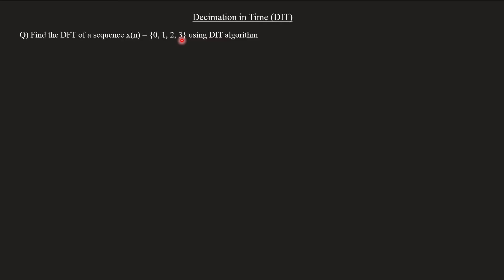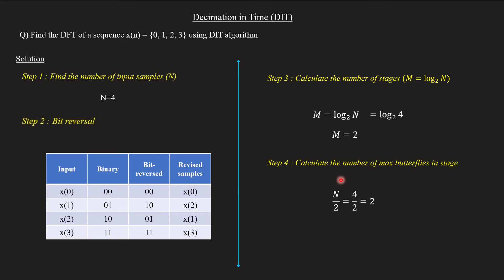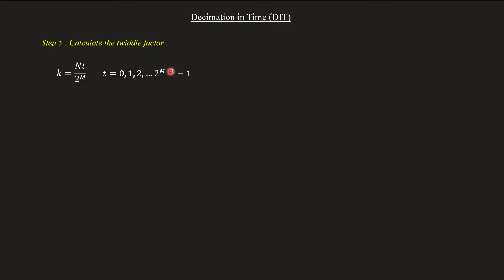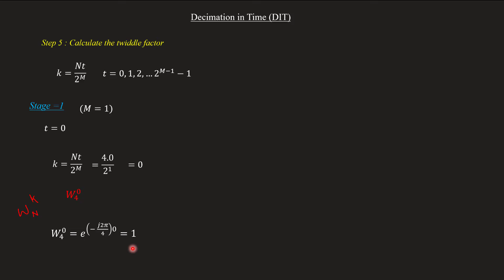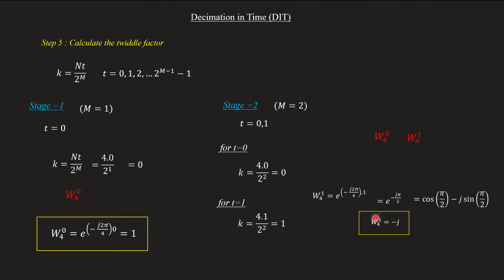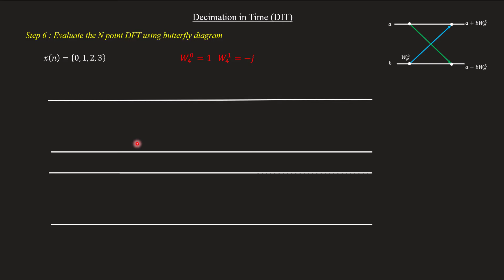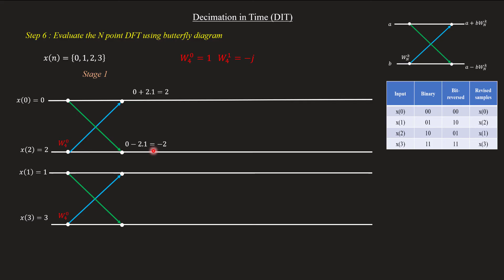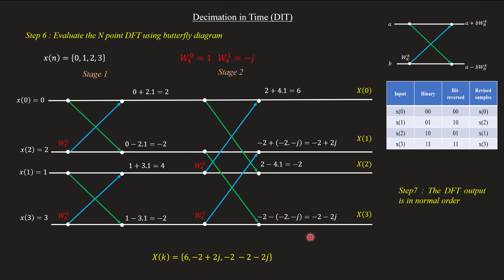Decimation in Time (DIT) - Problem | step by step solution 4 - point | DSP Module 2 | Lecture 18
Topic covered
Decimation in Time (DIT) - Solved Problem (4-point)

Reff Lectures